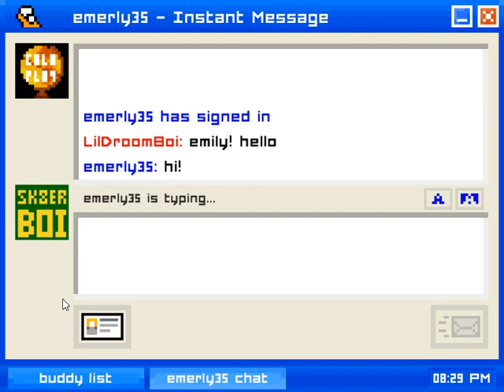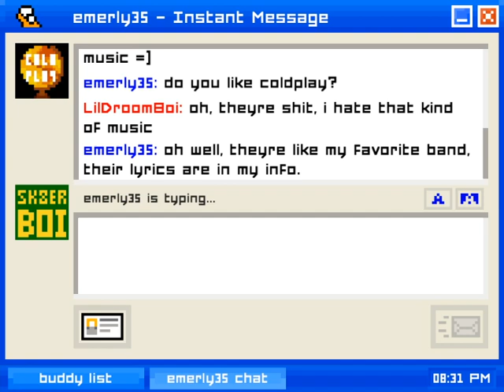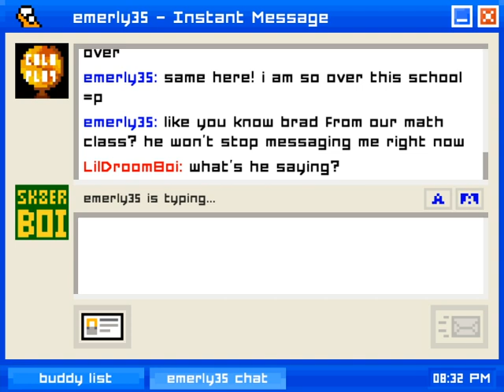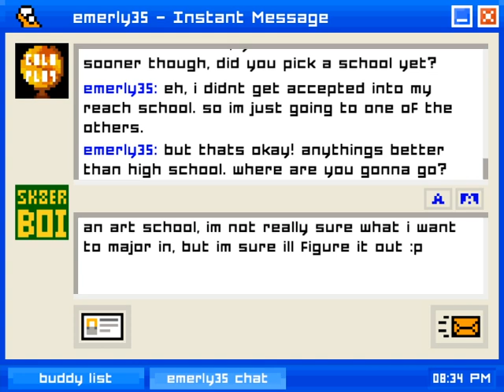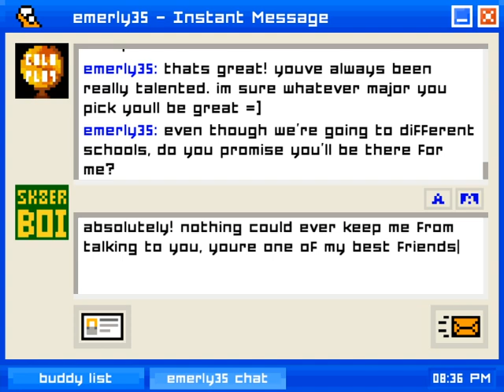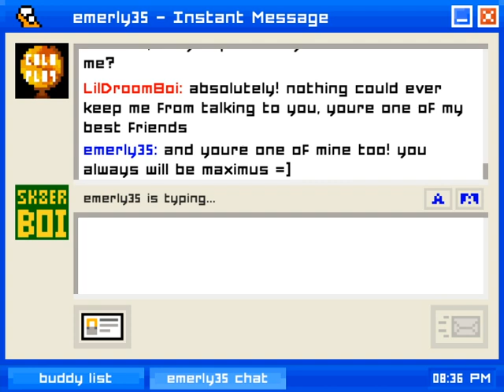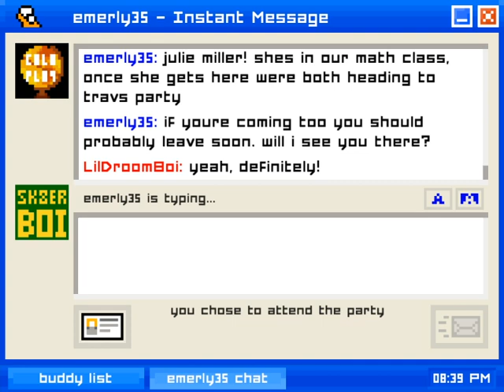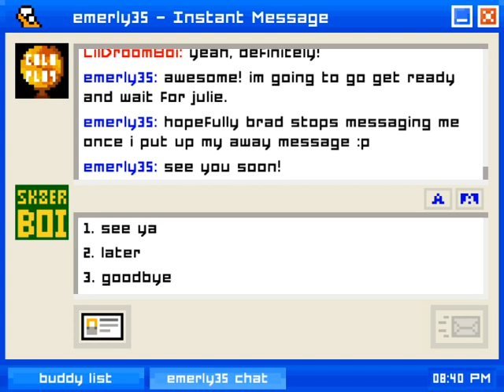The Rise of LilDrumBoi [Emily is Away EP1]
This game is a complete rollercoaster and we cannot wait for you guys to see the whole thing...Wow.